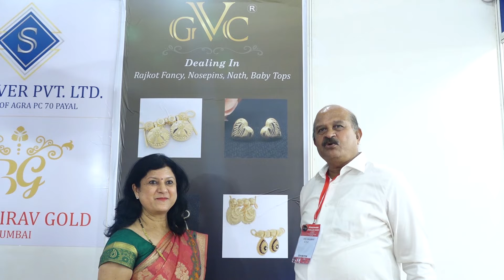GVC @PGJS - Ahmednagar 2022